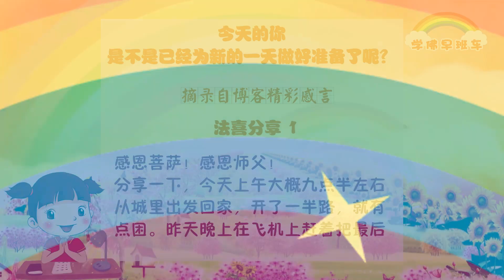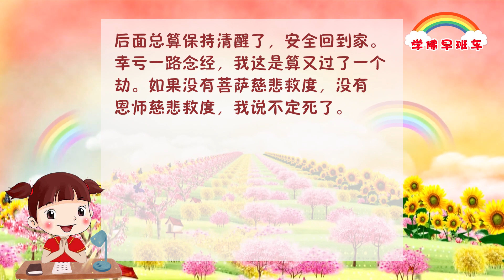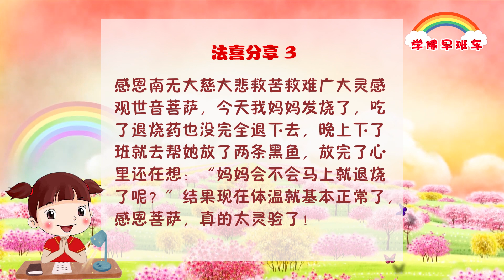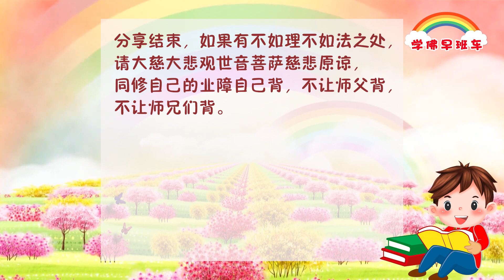学佛早班车视频 第157期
菩提智慧无量光，
通达无碍无四相。
凡尘渺小莫计较，
生死事大自心造。
大智若愚皆放下，
无上佛道誓愿达。

 “宁静”是最好的“净修”，清净才能“无染”。
 “清净无染，宁静致远”。

2021年师父每日白话佛法（2021年9月8日）

1.
分享一下，今天上午大概九点半左右从城里出发回家，开了一半路，就有点困。昨晚在飞机上赶着把最后共修的几个要点记下来后睡了一会儿，今早倒没觉得困，10点左右开始发困了。在高速上本想再坚持20几分钟就到家了，结果车开始走z字，一边是栏杆，一边是一辆卡车。神经系统很疲乏，很难控制方向盘，往左打方向过头，赶紧往右打方向又过头，吓了我一大跳，菩萨保佑，太惊险了，这一下瞌睡就吓醒了。感恩菩萨，后面总算保持清醒了，安全回到家。幸亏一路念经，我这是算又过了一个劫。如果没有菩萨慈悲救度，没有恩师慈悲救度，我说不定死了。

2.
每天都在听台长的录音，让我知道一切都是缘分和因果，让我想开了很多纠结，减少了很多痛苦，知道唯有好好学佛解脱，但念无常，慎勿放逸。感恩台长！

3.
感恩南无大慈大悲救苦救难广大灵感观世音菩萨，今天我妈妈发烧了，在四川成都，吃了退烧药也没完全退下去，晚上下了班就去帮她放了两条黑鱼，放完了心里还在想：“妈妈会不会马上就退烧了啊？”结果现在体温就基本正常了，感恩菩萨，真的太灵验了！

4.
感恩南无大慈大悲救苦救难广大灵感观世音菩萨！
我儿子高考前我用了“三大法宝”——许愿、放生、念经，他顺利考上一本。太感恩了，菩萨妈妈真是有求必应，弟子一定好好修！

《人生如碗》
2019年12月8日墨尔本解答会开示

有一个故事，说村子里有两家人，一个穷，一个富，共同喝着一口井里的水。一个用金碗去盛水，一个用陶瓷碗。前者觉得自己用金碗很富贵，后者认为自己很贫贱，只能用瓷碗；前者得到了虚荣的满足，而后者陷入了无谓的烦恼。可是他们都忘了，自己需要的只是水，而不是盛水的碗。

活在世间，其实我们生活也是如此，不要被自己不需要的东西所烦恼。人生像碗一样，要盛得下山珍海味，也要装得下粗茶淡饭；能倒出美酒和白水，也能放上汤汤水水。

人生如碗，如若小手端大碗，手会累坏碗会掉；如若小碗装大菜，装得不好碗会碎。人生不可妄自大，凡事需要有商量。碗有多大装多大，碗小学会且由它。

人生如碗，过多的心会让你的心累，心中装得太满，会让你的心变黑。心中不管装什么，不要过量不要贪，心中装的越是多，失去幸福就越多。学佛学会适可止，切勿贪欲心不止。

人生如碗，要随缘，心中装什清晰见，坦荡对人免瞋恨，潇洒助人过一生。

人生如碗，需谨慎，稍不经意会磕碰，瞋怒定会有裂缝，相处之中有犯冲，及时沟通学宽容，亲如一家学佛中。

人生如碗，靠适中，懂得知足心常恐，学会珍惜碗别摔。

人身难得今已得，佛法难闻今已闻，学佛路上不停步，一世修成报佛恩。

坐得下来的人，他一定站得起来。
能够安静的人，他一定会有精力。
浪费时光的人，他的生命是短暂的。
努力精进的人，他的生命是无限的。
学习佛法的人，他的智慧是永恒的。

2021年师父每日佛言佛语（2021年4月12日）